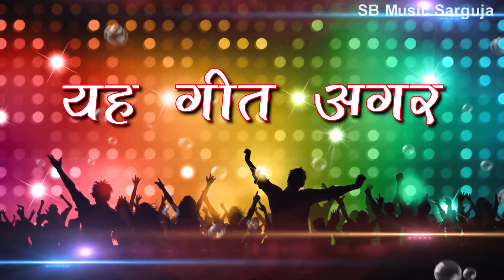Haye Re Tor Lali Lugra | Dj Ravindra Ram Remix | Ram Pratap Sonwani Suman Kerre | Chhattisgarhi Geet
Song : Haye Re Tor Lali Lugra
Singer : Ram Pratap Sonwani Suman Kerre
Lyrics : Sudarshan Manikpuri
Music Director : Bablu Mahant,Aswani,Suraj Diwana
Producer : Shri Ram Rathore
Director : Shri Ram Rathore

5. SHILA STUDIO KORBA